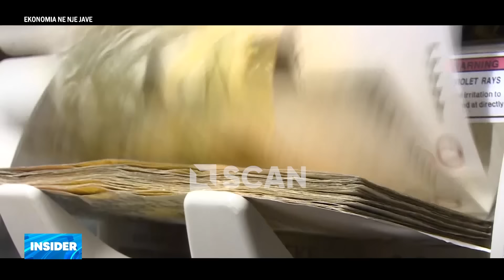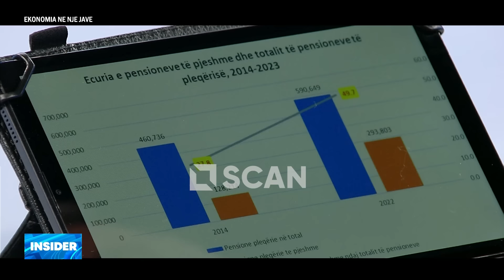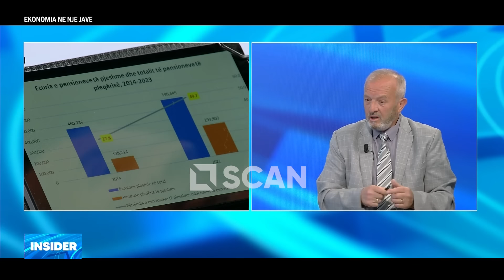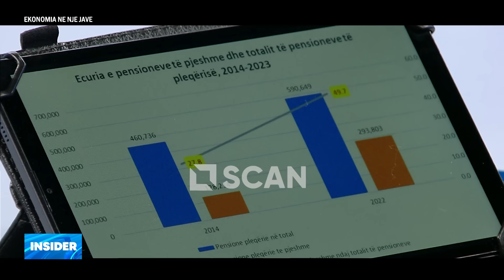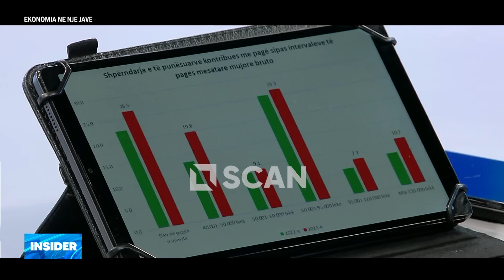Reforma në pensione/ Kur e arrin Shqipëria nivelin 400 euro/muaj? - INSIDER P1 12/4/2024